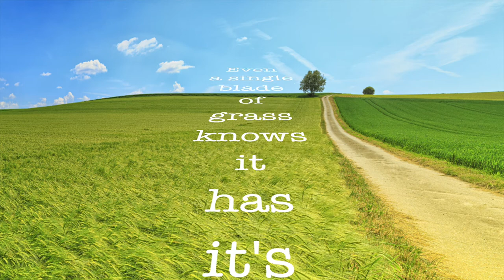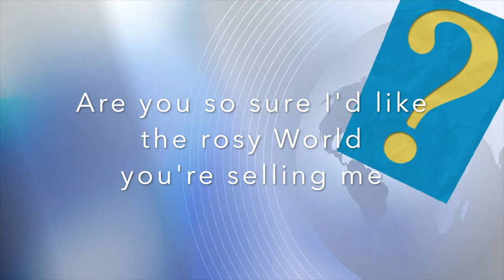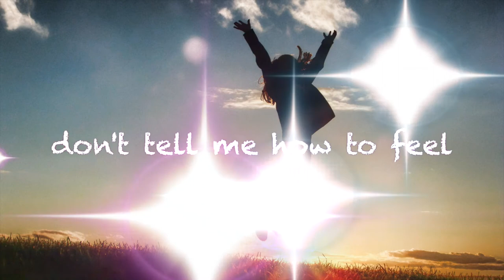Motoco - TELL ME [Lyric Video]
In the essay, Auken makes a prediction for year 2030, writing that in 2030 one doesn't own a house, a car, appliances or clothes, instead renting everything. The essay also predicts mass surveillance and a society split in two. As of 2022, the essay is no longer available on the World Economic Forum's website. I wanted to sing what I thought about that! Original song by Motoco Coconut June, 2022. 　常日頃、「喜怒哀楽」を歌で表現できるようになりたいなぁ、と思ってて。しかし、落胆することは多々あっても、エネルギーを消耗する「怒り」は生活の中では持続しにくい感情なので、今回、歌にしようとしましたが、苦労しました。結局、全容が掴めない怒りの矛先に疑心暗鬼に終わるという結末に。管楽器のメロディーが、そんな気持ちを表現できたかな. . . 作詞・作曲・歌：Motoco

Lyrics:

Even a single blade of grass knows it has it’s destiny to live
Wu yeah
You may be attractive at first but hey I think I had better take it easy

So don’t tell me how to feel
Life is full of mysteries & wonders
Time after time
We’ve come through ok
Dignity can prevail

Tell me
What do you mean by “You’ll own nothing & you’ll be happy”
Like a baby
Tell me
Are you so sure I’d like the rosy world you’re selling me
Isn’t that full of hubris

Take away our ownership and take away the power to control our own destiny
What a crazy idea
Who’s gonna own everything & live like Kings & Queens
In such a Feudalistic World

Is it intentional your double-speak is confusing to say the least
Wu yeah
There’s more to life than you say

Have I misunderstood you?
Was there no sense of betrayal ?
It’s hard to know where you are coming from
At all
Was that your goal?